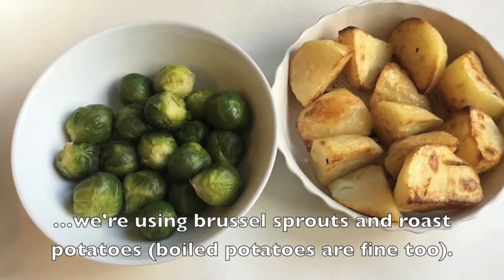Bubble and Squeak with Brussels Sprouts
This classic English recipe created for using leftovers after Sunday Dinner lends itself perfectly to the much maligned Brussels Sprout.

Normally using Cabbage and Potato, our recipe beautifully incorporates the seasonal sprout so you can make this up on a Christmas Day evening or for Boxing Day lunch.

It really is a fantastic recipe and even if you're not keen on your sprouts, we think you'll love this one.

Cooked in our Netherton Foundry 8in Spun Iron pan, if you like the look of these you can visit their